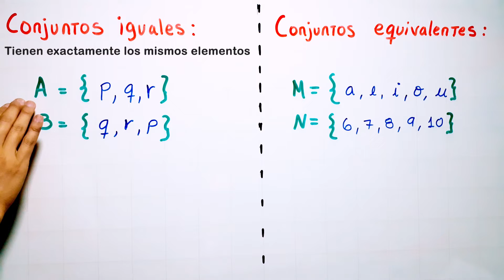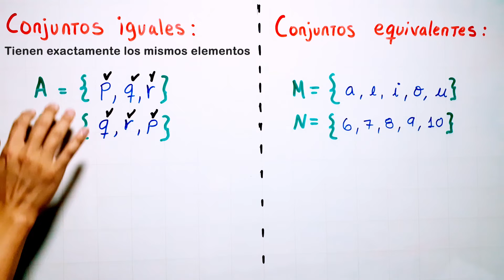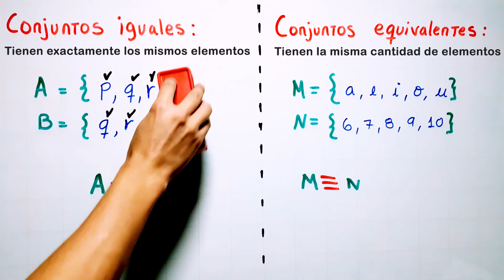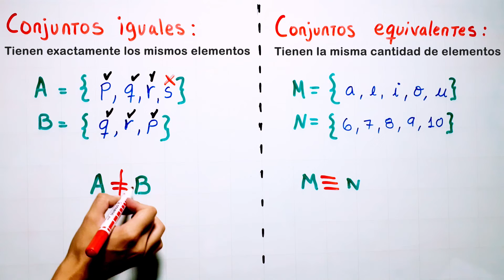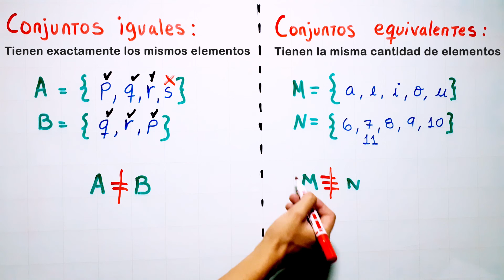CONJUNTOS EQUIVALENTES Y NO EQUIVALENTES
Aprendemos lo que son los conjuntos equivalentes y no equivalentes, rápido y fácil con varios ejemplos.